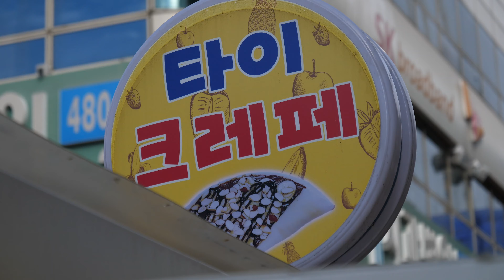태국인이 만드는 태국식 크레페, 누텔라 크레페, 안산 중앙역 | Thai Style Crepe | Korean Street food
안산 중앙역 번화가 중심에 있는 타이크레페
     태국인이 직접 만들어 주는 태국식 크레페 집입니다
     카페에서 파는 크레페와는 완전 다른맛 :)
     햄과 맛살이 들어가서 신기하게 맛있네요 ㅎㅎ
     얌얌 :)

💗상호
▶타이크레페

💗가격
▶3,500원~